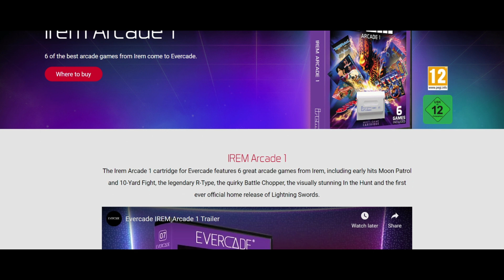Evercade IREM Arcade 1 - ALL games played & first impressions!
We have a look & play at the newly announced arcade cart from Evercade - Irem Arcade Collection coming Winter 2022.

Arcade Regular Crazy Videos - Games, family fun and laughs.